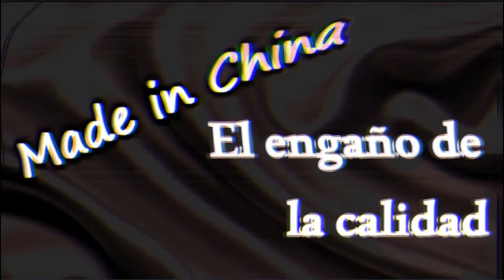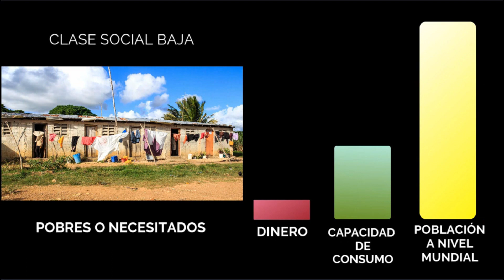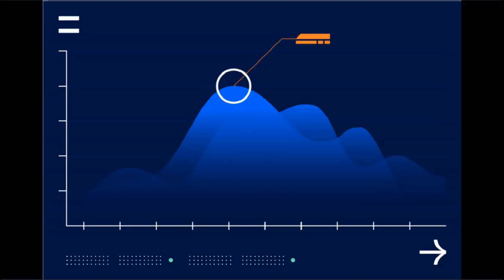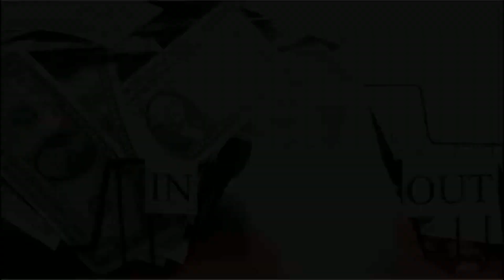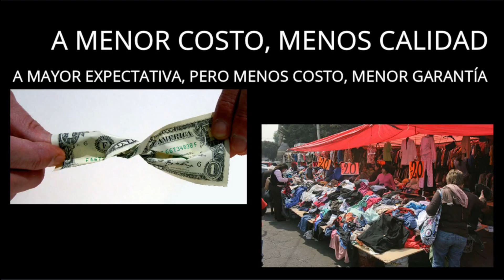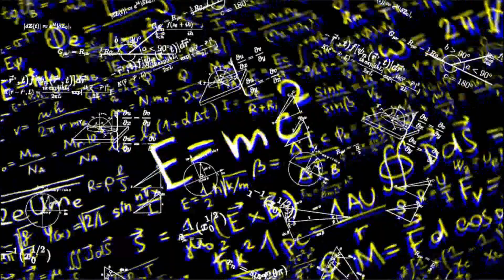EL ENGAÑO DE LA CALIDAD: MADE IN CHINA | ANALÍZATE ESTO | AUDIO MEJORADO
Siempre hemos entendido que los productos que provienen de China son de mala calidad, que no sirven y que se gasta dos veces cuando compras algo con etiqueta "Made in China", pero lo que no nos dicen es que la calidad y el costo van de la mano y que si compramos productos baratos y estos, al poco tiempo se desechan, decimos: -"Nos han engañadoooo". ¿Esto es realmente así?... ANALÍZATE ESTO. ANALIZATEESTO.